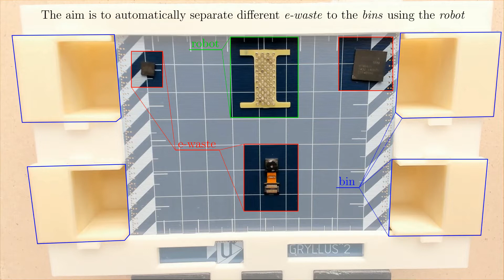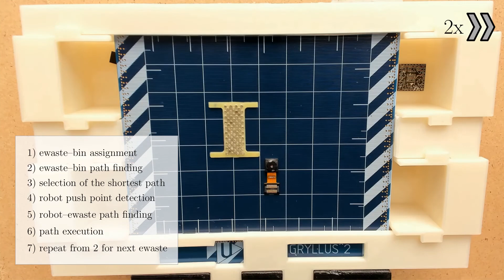Electronic Waste Separation Using Magnetic Minirobots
We developed insect-scale robots and algorithms to autonomously separate
electronic components. We anticipate our work to be a proof-of-concept for more complex manipulation tasks for planar robotic systems.